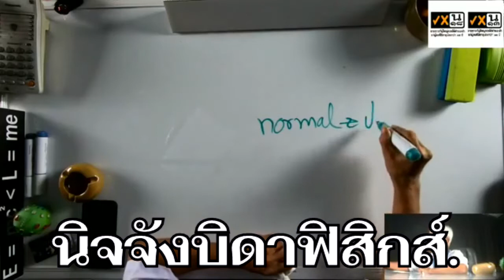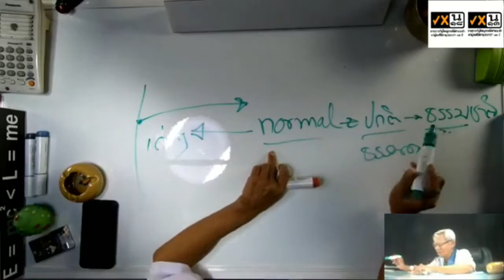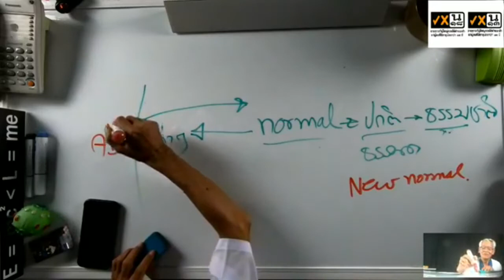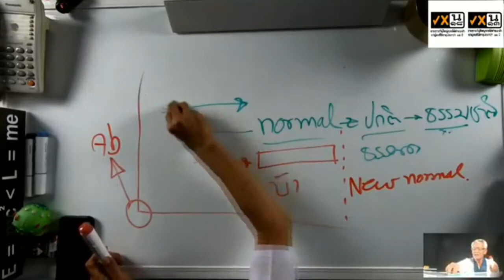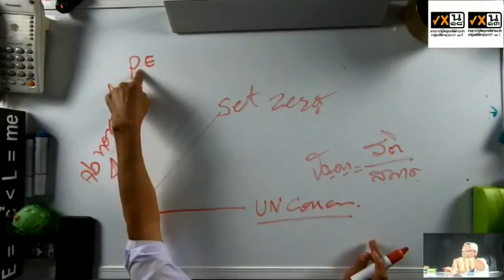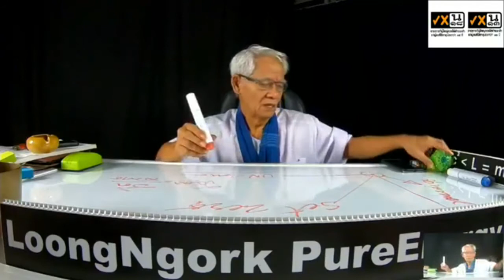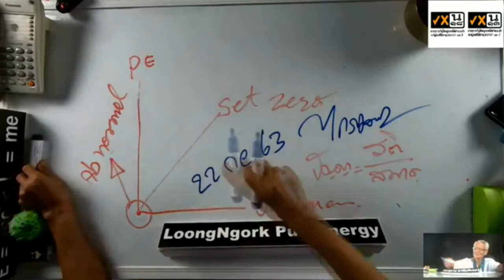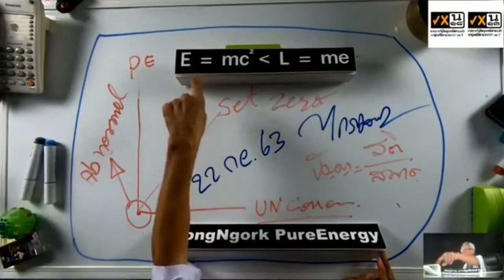นิจจังบิดาฟิสิกส์ I PasaLoongNgorkGigGogI 23กย0963 I 24Hrs